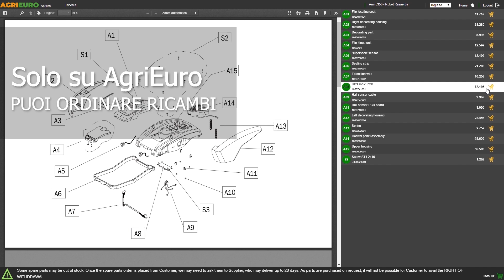Incubatrice FIEM Smart digitale 24: presentazione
*Ecco un video di presentazione dell'Incubatrice per uova automatica FIEM Smart digitale 24*

0:00-0:05 Intro
0:05-0:11 360° del prodotto
0:11-0:18 Unboxing
0:18-0:23 Ordine ricambi
0:23-0:33 La macchina montata
0:33-0:37 360° del prodotto
0:37-0:45 Outro

L'incubatrice FIEM Smart digitale 24 gialla è un dispositivo per l'incubazione di uova, progettato per garantire un ambiente controllato e sicuro per la crescita dei pulcini.

Questo modello è dotato di tecnologia digitale avanzata che permette di monitorare e regolare la temperatura, l'umidità all'interno dell'incubatrice in modo preciso e affidabile.

Il perfetto connubio tra estetica ed efficienza, l’incubatrice Smart associa un esclusivo ed innovativo design a delle performance di incubazione ottimali; bella e funzionale, è indicata per l’incubazione a carica unica di tutti i tipi di uova.

• Un nuovo termostato elettronico digitale estremamente performante e di facile utilizzo di alta qualità 100%, Made in Italy con controllo decimale della temperatura e visualizzazione dell’umidità.

• La rotazione delle uova avviene in automatico di serie avviene tramite griglia regolabile adatta a tutti i tipi di uova.

• La lettura della temperatura avviene tramite un termometro di precisione in °F e la valva inferiore suddivisa in 4 comparti permette di gestire con estrema semplicità l’umidificazione nelle diverse fasi di incubazione e schiusa.

• Un ventilatore di qualità permette un’equa diffusione del calore all’interno dell’incubatrice ed un fusibile di emergenza permette di lavorare in completa sicurezza.